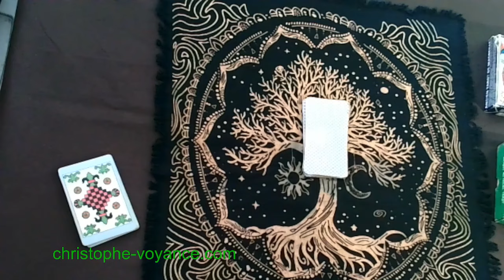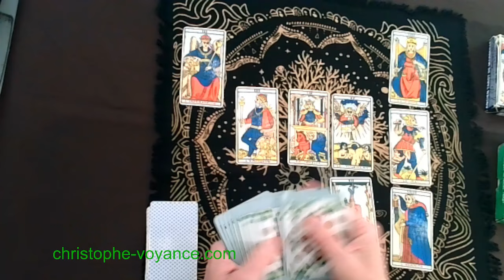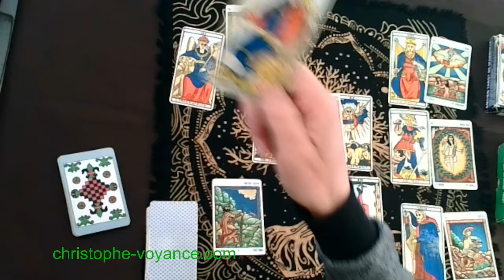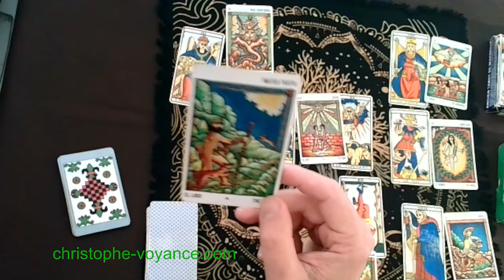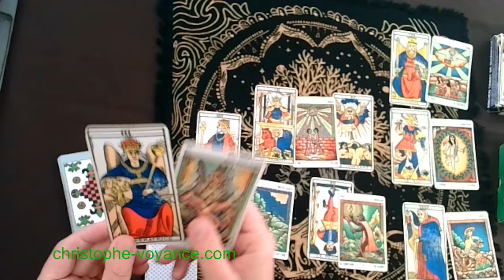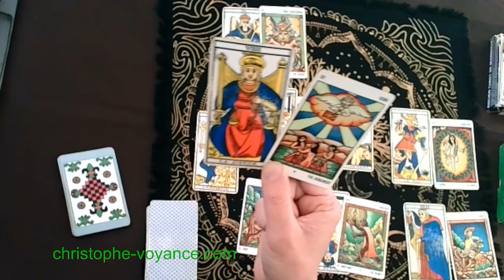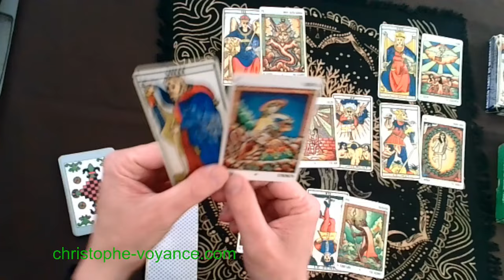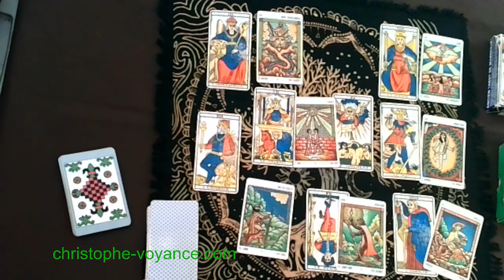Comment vont se passer les jours à venir - Tirage tarots de Marseille et pendule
Magie Blanche : Faites réaliser et publier une prière positive pour vous même ou une personne aimée pour les différentes occasions de la vie

Je répond à vos questions : Commandez vos voyance guidance vidéo , accompagnement spirituel et ressources

Rejoignez le groupe Facebook - C'est gratuit :-)
Voyance - Bien-être - Zen - Développement personnel et spirituel

Découvrez les contenus exclusifs et réservés aux membres et accédez aux vidéos publiques avant leur accès à tout le Monde

Recevez GRATUITEMENT par mail les nouveautés, voyance, développement personnel - spirituel et zen